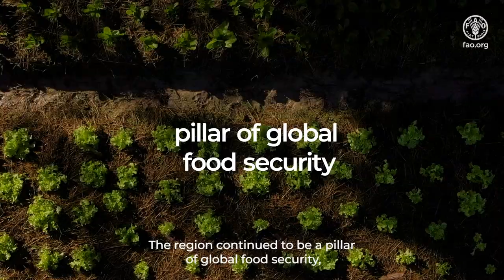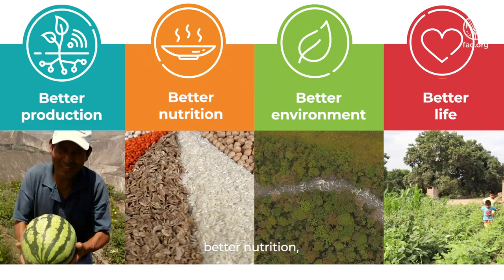Teaser FAO Regional Conference for Latin America and the Caribbean - Quito, Ecuador 2022